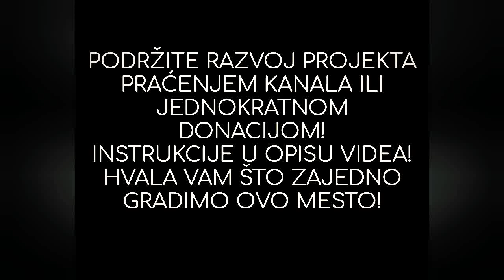Monotonija, letargija, praznina i bogoostavljenost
Autor: Nikola Đolović - teolog i veroučitelj Srpske Pravoslavne Crkve
Zapratite kanal i podržite razvoj projekta svojim prisustvom
Hvala! Gledamo se!
Ostali nalozi gde sam aktivan:
Hvala što zajedno gradimo ovo mesto!